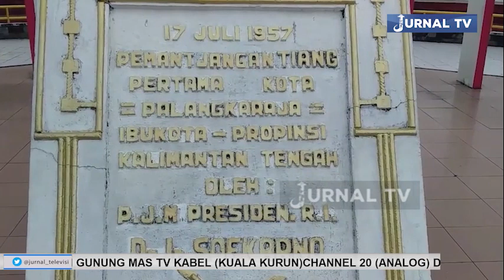HARI PAHLAWAN, SIGIT GELORAKAN SEMANGAT PERJUANGAN KE GENERASI MUDA